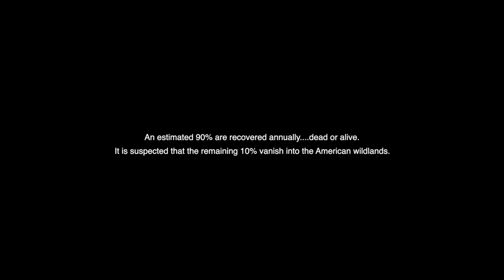Horror in the High Desert 2 Minerva Official Trailer